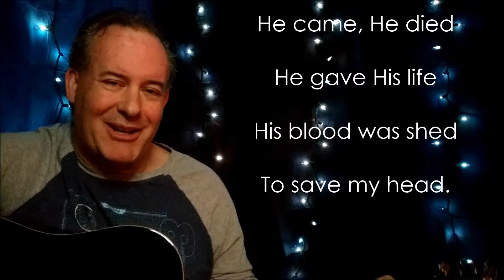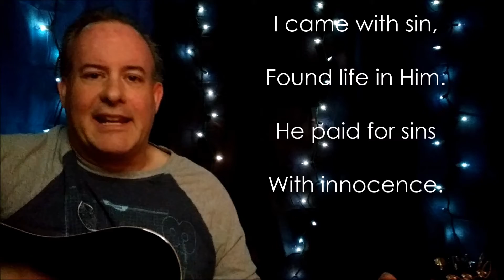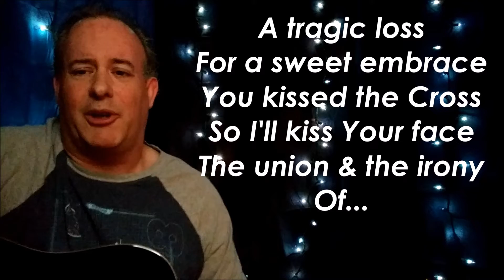Sweetragedy | ORIGINAL song by Grace Fallout | OFFICIAL lyric video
Years ago (2001-04), I led worship for a large youth ministry (junior high thru college). After I'd been leading the youth band for only a few weeks, our church hosted a concert for a couple big, popular Christian rock bands (Superchick and another that I can't remember.)

Superchick asked if our youth band would do 2 songs to start the concert. Nervously and reluctantly, I agreed. The night of the concert, once the bands and
their entourage arrived, we had a meeting just minutes before the concert was going to start. At one point the guy who was going to introduce each band looked at me
and asked what our band's name was. I said we don't have a name. He said, "You need a name. What do we call you?" I said, "We're just the [name of the church]
youth worship team." He replied, "Come up with a name and we'll come back to you." Then he moved to the next person around the table and asked them some other concert business related question...and I realized I had maybe 7 minutes, at most, to come up with a name for our band!

I love names. I especially love names that give a cool idea or mental picture, but also mean something (Jars of Clay, Third Day, etc...). However, when naming our
youth worship band, I wanted a name describing Christ, not any of us in the band. For example, "Jars of Clay" is taken from 2 Corinthians 4:7 and refers to the
fact that we are simple containers in which God chooses to pour His glory and power. Awesome image! Yet, again, I wanted a name describing Christ, not us...or, in
other words, a description of Him, not the container He may choose to use.

As I sat in that meeting, completely unaware of the details being discussed around the table, I prayed for inspiration. I felt pressured, not just to come up with a name so quickly, but also cuz I didn't have a chance to get approval from the other band members. Plus, I had this gut feeling whatever I came up with would stick, so it needed to be good. Suddenly, I had an epiphany; a 'light bulb' moment. When he came back to me and asked what the band's name was going to be, I said, "Sweetragedy, it's one word with only one 't'." The guy asking looked at me for a couple long seconds, then said, "Ok. Spell it." As I did he wrote it down. Nobody ever asked me why I chose that name, or what it meant, they just continued with their pre-concert meeting. But, I knew God had spoken to me in that moment. A couple weeks later I wrote this song, based on the name He gave me for our band.

"Sweetragedy", is ONE word made up of two separate words that have been smashed together. Originally, the 1st word (sweet) ended
with the letter 't', and the 2nd word (tragedy) began with a 't'. However, when I combined these 2 words to make ONE new word, instead of having 2 't's back-to-back, I intentionally chose to have 'Sweetragedy' contain only ONE 't'. This symbolizes the cross and the moment Christ
sacrificed Himself to save the world from the ravages of sin! Humanity's greatest TRAGEDY was the day we murdered God and hung Him on a tree...but, it was also the
most SWEET, blessed moment in our existence, for ultimately, it was not us who killed Him, but in fact, God Himself, in the form of a man, laid down His own life, so we may be free from sin and death, able to live in perfect relationship with Him forever! That ONE moment, that ONE instant in our history was both the most tragic AND the sweetest moment to ever exist! And it's all because Jesus loves you and me!

Jesus is our Sweetragedy!

One more thing: I liked the name 'Sweetragedy' so much that even after I stopped leading worship at that church, and my family moved to a different state, I kept using that band name. I used the name up until I felt led to start using the name 'Grace Fallout' in early 2018. During the Sweetragedy
years, I came up with 3 graphic/logo designs, with the hope of making t-shirts, stickers and other memorabilia, although I never did. The thumbnail for this video (black letters on a white background with a large, angled, black/green cross for the 't') was one of those t-shirt designs...in case you were wondering.

Please leave a COMMENT letting me know what you think of a) the song, b) it's meaning, c) the story of Sweetragedy's birth, d) the logo
design, or e) all of the above.

Please SHARE the link to this video on your social media (Facebook, Instagram, Twitter, etc...) or even to your friends via
text/email!

You can find my music on all the major music streaming services (Spotify, Apple Music, Amazon, Google, YouTube Music, etc...) Just search for "Grace Fallout".